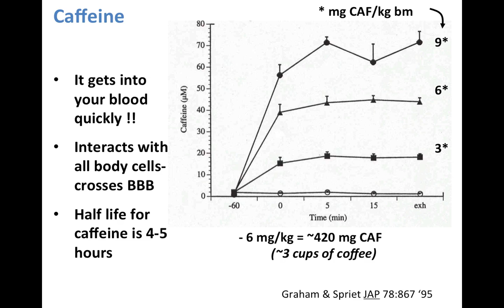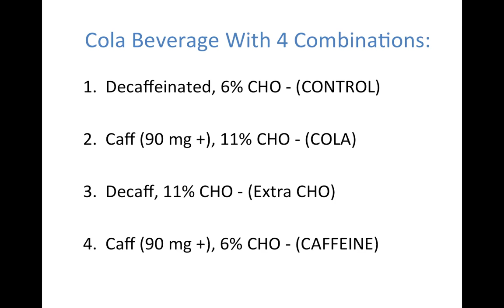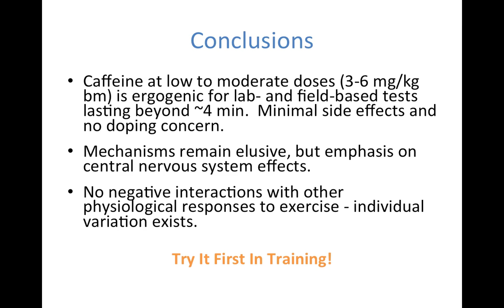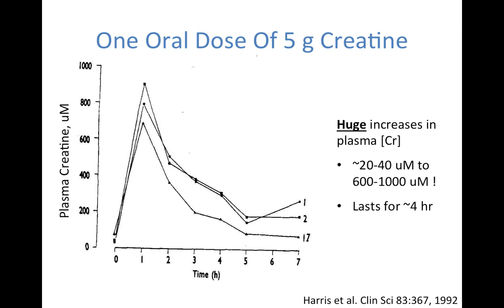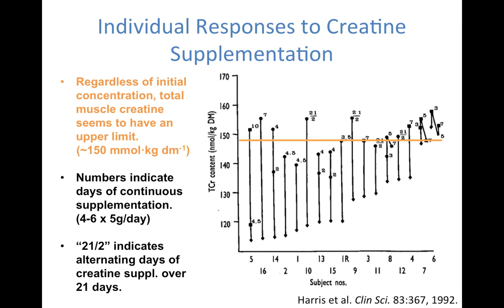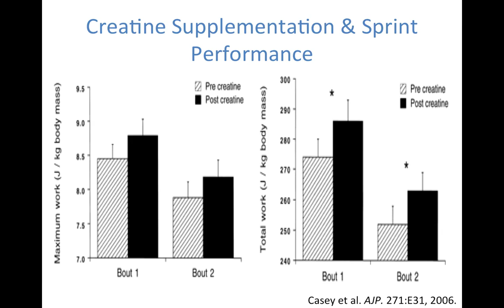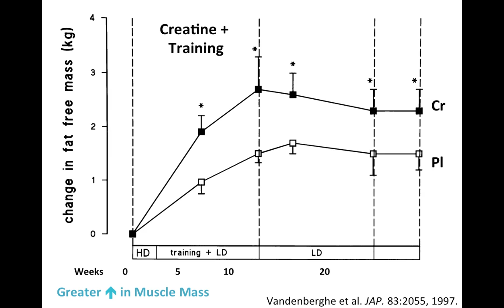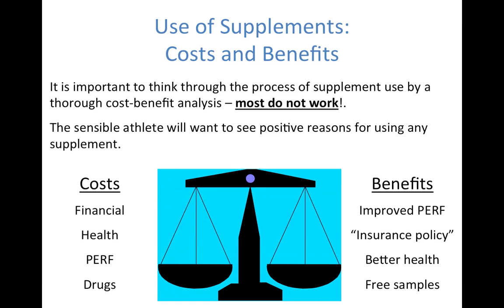Week 12 - Ergogenic Aids Part 2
This is Part 2 of the Ergogenic Aids lecture from KIN*3030 - Nutrition, Exercise & Metabolism at the University of Guelph-Humber.  This summary details the positive effects that caffeine and creatine have on exercise performance.